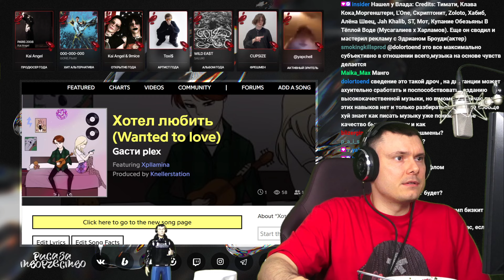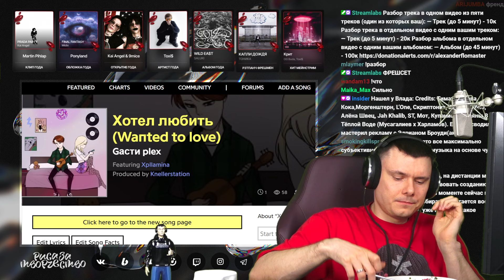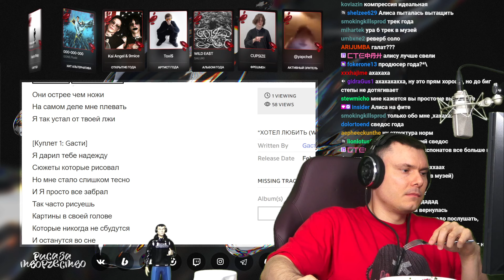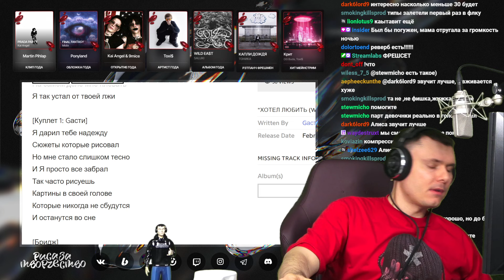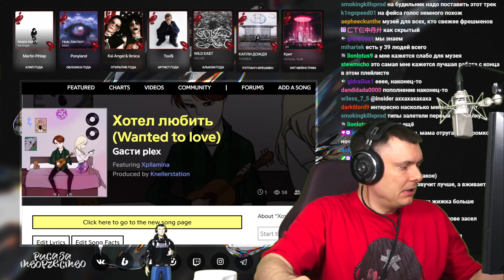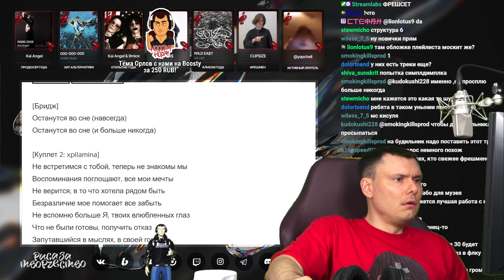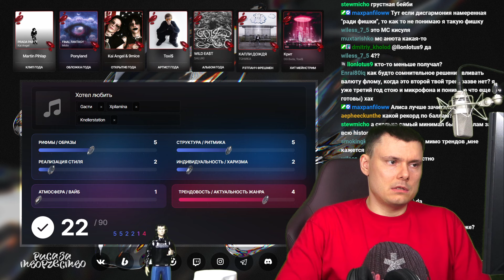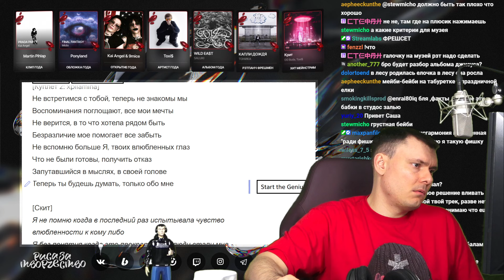Gасти feat. Xpllamina - Хотел любить | Реакция и разбор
Разбор трека Gасти feat. Xpllamina - Хотел любить от "Риса за Творчество" (Реакция)